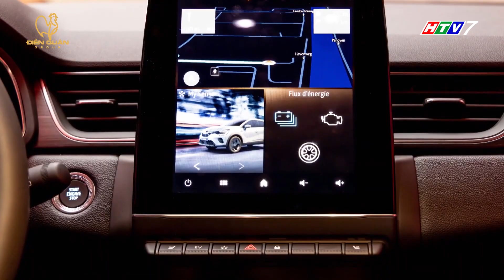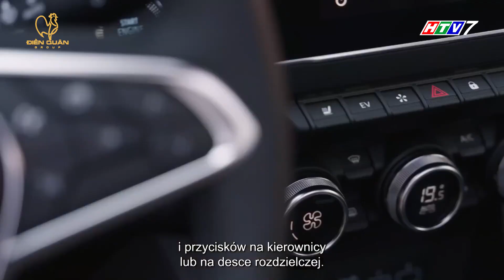CHI TIẾT MITSUBISHI ASX - MỘT CHIẾC OUTLANDER KIỂU MỚI CỦA MITSUBISHI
Với nhiều người, có lẽ Mitsubishi ASX là một sản phẩm khá xa lạ, thậm chí có thể không ít khách hàng còn chưa nghe qua bao giờ, bởi đây là sản phẩm chỉ được hãng xe Nhật phân phối riêng tại thị trường Âu Châu. Thế nhưng, để dễ hình dung hơn, ASX chính là tên gọi khác của mẫu Outlander Sport được định danh tại Mỹ và một số thị trường khác. Trong khi đó, ngay tại quê nhà Nhật Bản, Hàn Quốc và Canada, chiếc crossover được gọi là RVR.

Mitsubishi ASX đời mới ở châu Âu được hãng Mitsubishi phát triển lại thương hiệu từ Renault Captur, dòng xe này sẽ được bán ra từ tháng 3/2023, với 3 phiên bản động cơ. Giá bán sẽ công bố gần thời điểm bán ra.